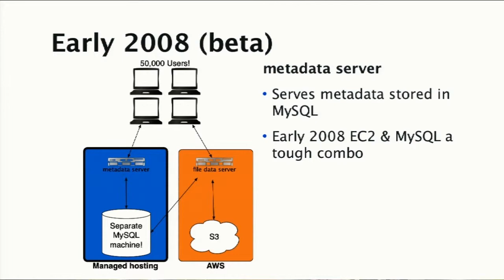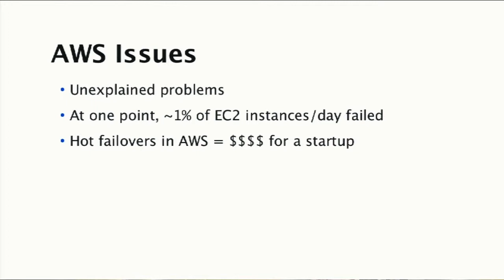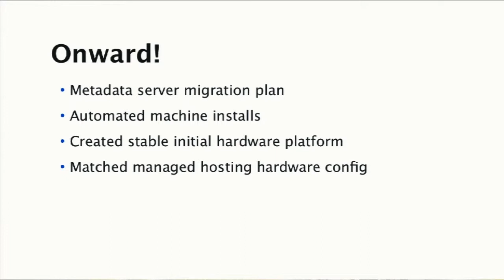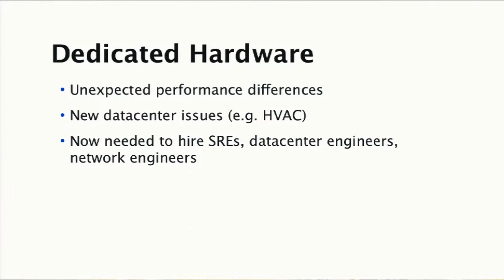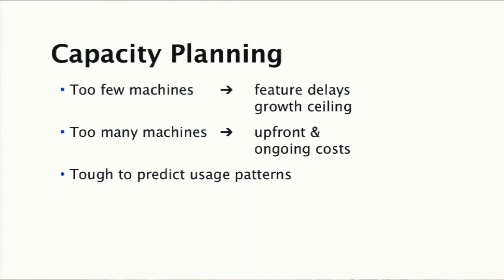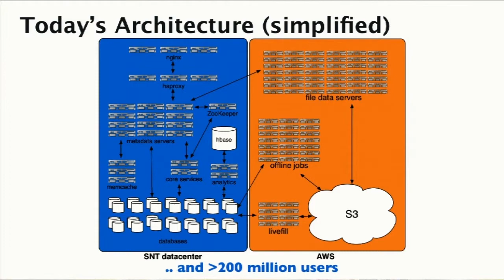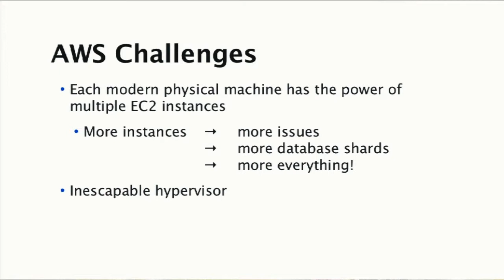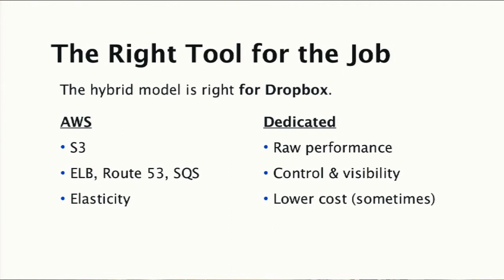Velocity Conference: AWS or Dedicated Hardware? | Dropbox Keynotes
Cuong Do from the Dropbox infrastructure team discusses the pros and cons of using AWS for hosting at the O'Reilly Velocity Conference on 10/15/2013.

Session description: Dropbox is used by over 200 million people to store their valuable data. Achieving such scale inevitably comes with unexpected challenges, tough decisions, and valuable lessons. In this talk, we'll discuss why and how we started by being hosted on AWS and colocation services to our current hybrid model that combines the unique strengths of AWS and dedicated hardware.